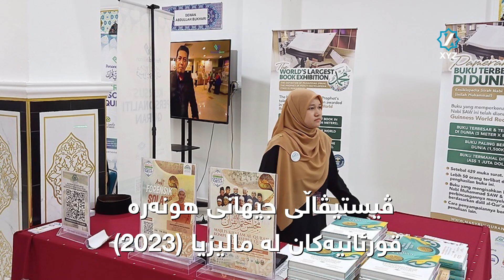ڤیستیڤاڵی جیهانی هونەرە قورئانیەکان لە مالیزیا ٢٠٢٣